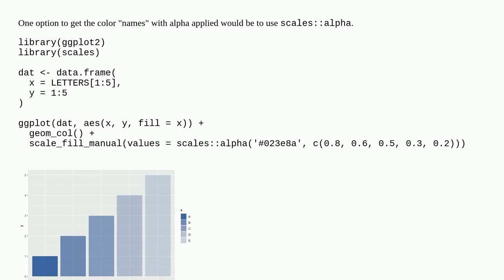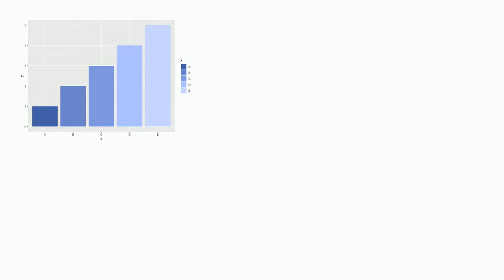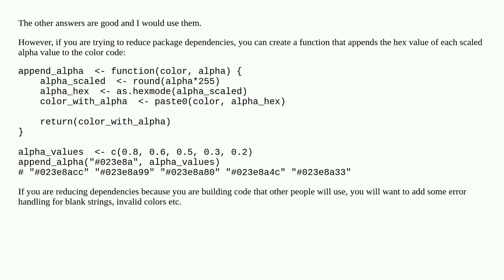Get names of a color based on alpha value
A special thanks goes out to the community